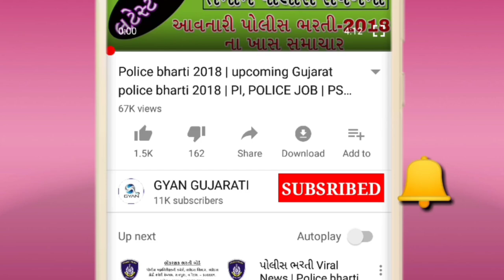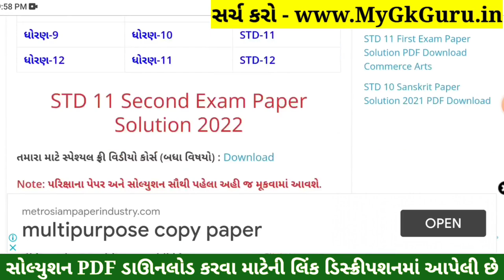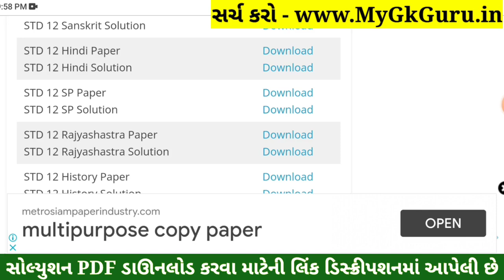STD 12 SP Paper Solution 2022 100 Marks, STD 12 SP Paper Solution 2022 Second Exam February Gala Ass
STD 12 SP Paper Solution 2022 100 Marks, STD 12 SP Paper Solution 2022 Second Exam February Gala Assignment. STD 12 SP Paper Solution 2022 Second Exam February 2022. STD 12 Second Exam Paper 2022.

STD 12 S.P Second Exam Paper Solution 2022

Other Related Search Queries :
Second Exam STD 12 SP Paper Solution 2022